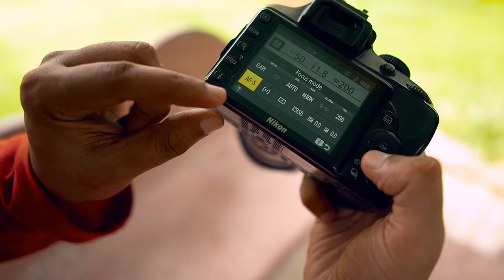Nikon D3400 best autofocus setting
How to set best autofocus setting in Nikon D3400
In this video  I will talk about autofocus setting for  beginner  who are confuse  to select autofocus to in any situation
Filmed this video on this Camera - Sony A6400

Other Gear

►SONY Camera - A6400, Lens 16mm lens sigma